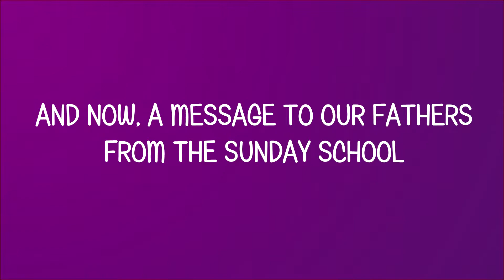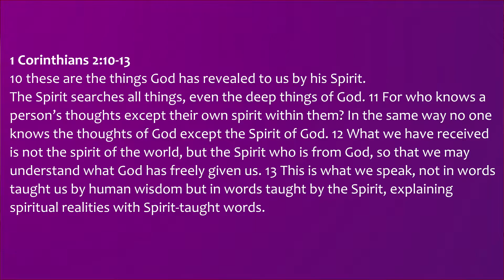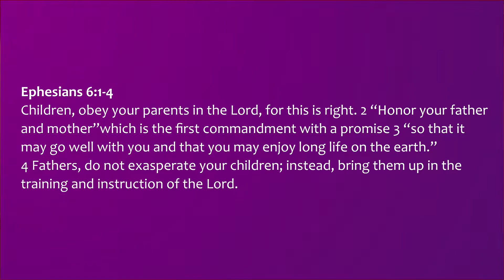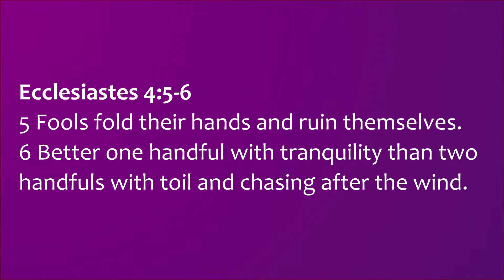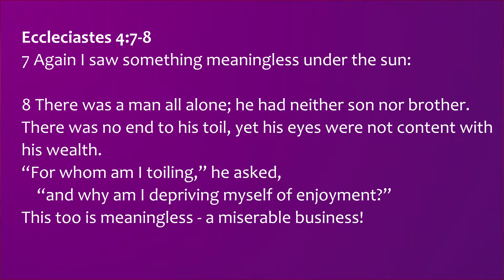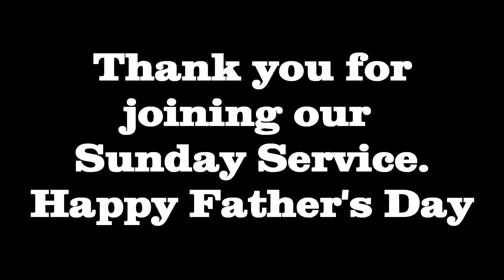Father's Day Service 2021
Happy Father's Day to All Fathers.